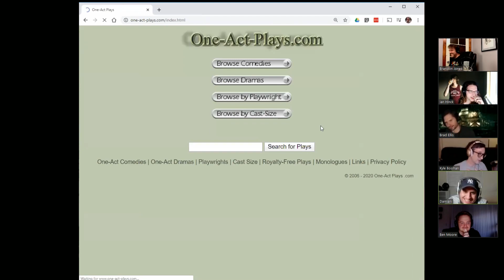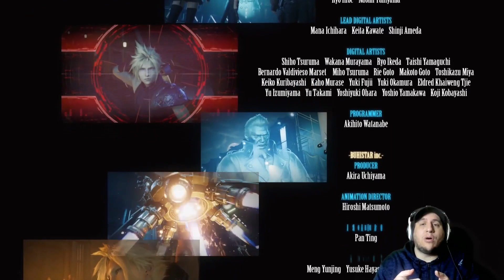Easy Allies Clips - 2020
Highlight reel of user created clips from Easy Allies' Twitch broadcasts from the year 2020. Be sure to watch their live streams each week and clip out your favorite moments for a chance for them to appear in these weekly highlight reels!

Editor - MassiveScore
Song Cover - CptHampton